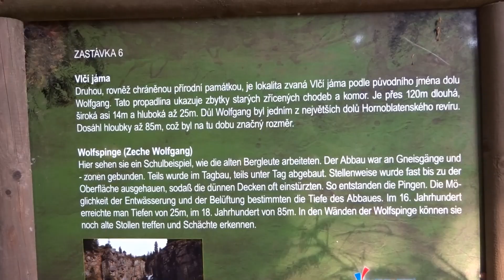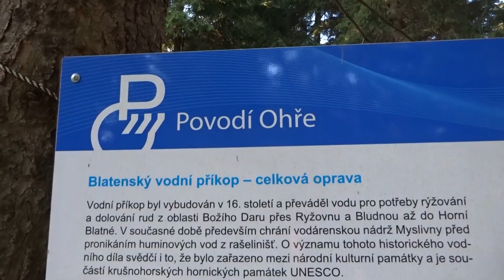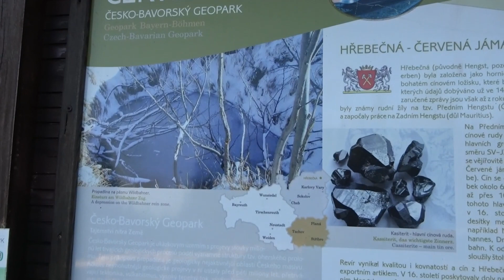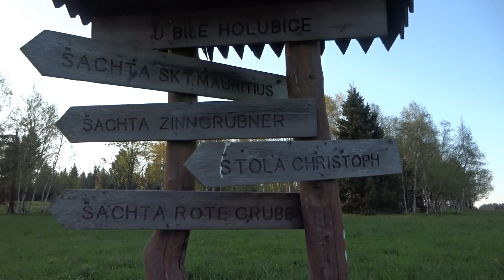9. den Stezky Českem: Horní Blatná – Štola Bílá holubice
Je 17:45 a já vyrážím z Horní Blatné do Hora Svatého Šebestiána, dnes z těch 56ti kilometrů ukousnu 8 podvečerních kilometrů...